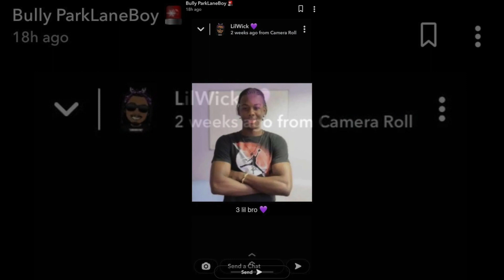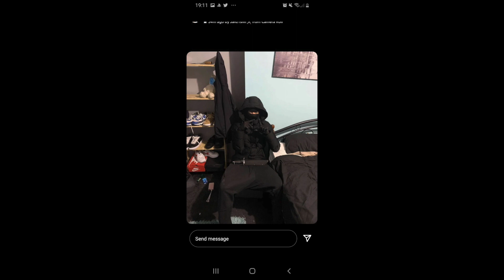ky npk was never shown love by NPK members until 6ix ofb st**bing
bully b shows love to ky npk after ky was found guilty of 6ix (ofb)